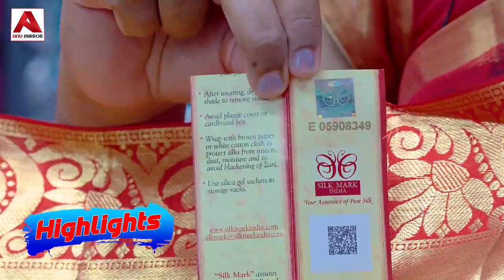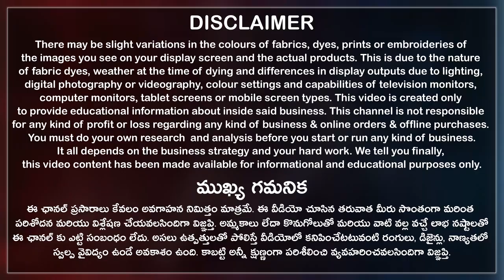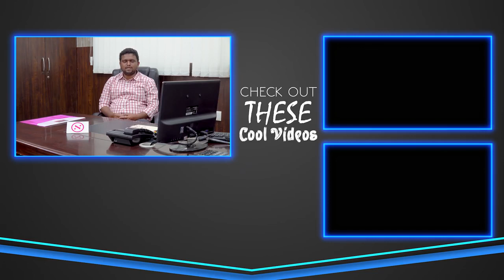One of the BIGGEST WHOLESALE STORE in Hyderabad||Resellers Most Welocome||SKS Corporation Nakshatra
కొత్తగా బిజినెస్ స్టార్ట్ చేయాలనుకునే వారు ఈ వీడియో తప్పకుండా చూడండి.

Single Set లా కూడా తీసుకోవచ్చు. Daily wear, Partywear, Office wear, wedding మరియు bridal collections అన్నీ దొరుకుతాయి. Resellers కి స్వాగతం.

Exclusive Video from SKS Corporation Nakshatra Stores. Don't miss Beautiful Dress Collections for ladies, girls, and women.

Online service available, Transport available, Courier available, no limit purchase also single set available, all over India shipping available but no cash on delivery also retail purchase not available only wholesale.

Our Branches:
Habsiguda, Nizampet, Vanasthalipuram, Suchitra,
Chintal, Tilak Nagar, Sircilla, Kodad, Tandoor, Shamshabad, Kakinada.

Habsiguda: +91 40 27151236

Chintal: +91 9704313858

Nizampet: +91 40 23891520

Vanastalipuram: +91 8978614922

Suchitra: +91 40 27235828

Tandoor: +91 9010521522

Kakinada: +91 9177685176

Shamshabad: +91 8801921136